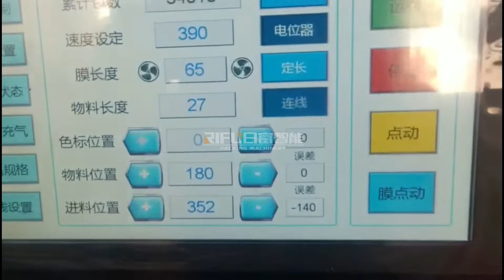High speed horizontal candy packing machine